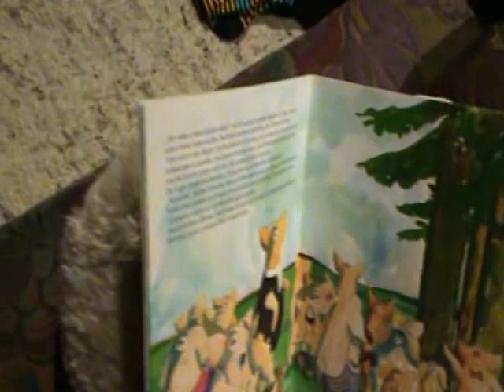Charlotte Beck - Im Saustall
Tierisch, im wahrsten Sinne des Wortes !